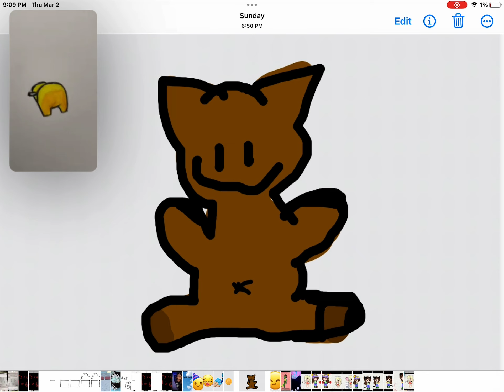Emojis we need